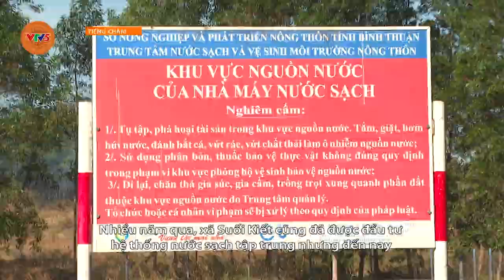[TIẾNG CHĂM] KHÓ KHĂN VÌ THIẾU NƯỚC SINH HOẠT VÀ SẢN XUẤT VÀO MÙA KHÔ | VTV5